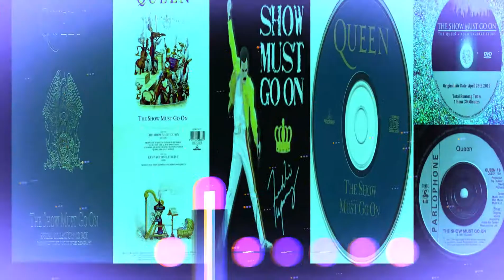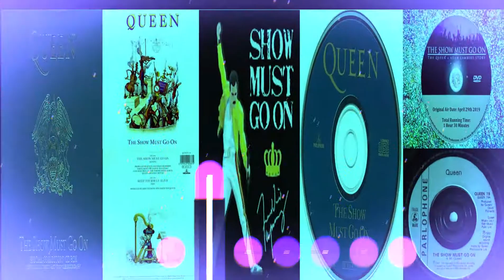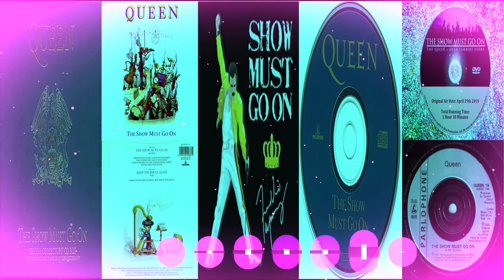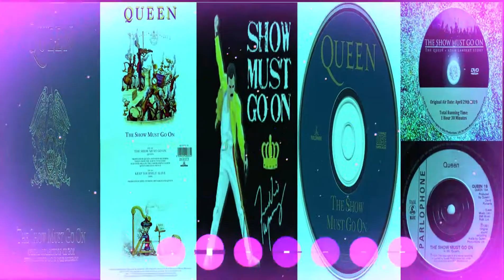Queen - The Show Must Go On (RNS Remix)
🤠 Lyrics

Empty spaces.
What are we living for?
Abandoned places.
I guess we know the score.

Does anybody know what we are looking for?

Another hero,
Another mindless crime
Behind the curtain
In the pantomime.

Does anybody want to take it anymore?

Inside my heart is breaking.
My make-up may be flaking.
But my smile still stays on.

Whatever happens,
I'll leave it all to chance.
Another heartache,
Another failed romance.

Does anybody know what we are living for?

I guess I'm learning.
I must be warmer now.
I'll soon be turning
'Round the corner now.

Outside the dawn is breaking,
But inside in the dark I'm aching to be free.

My soul is painted like the wings of butterflies.
Fairytales of yesterday will grow but never die.
I can fly, my friends.

I'll face it with a grin.
I'm never giving in—
Oh—with the show.

I'll top the bill,
I'll overkill.
I have to find the will to carry on with the show.